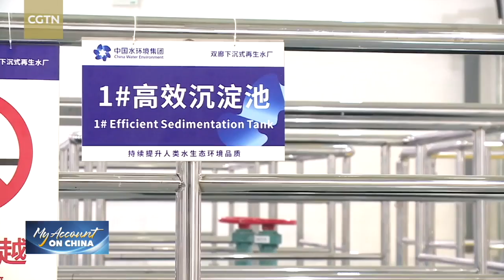My Account on China: Building Green: Smart ecological development at the forefront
From the iconic Erhai Lake in south west China to the Babusha Desert in the north west part of the nation, by now much of the world and specifically those that follow Asia-Pacific and China current affairs, are aware of China's ambitions to clean up its environment, and cut back on forms of energy that are polluting or not considered to be clean. The country for the past decade or so has made those commitments quite clear, being vocal about its shift away from coal, carbon emission targets and much more. But what's that look like in practical terms? How does one gauge such a multitude of factors that would determine if or not the environment is improving? Follow CGTN's Omar Khan and see about the environmental changes he's witnessed on the his journey.